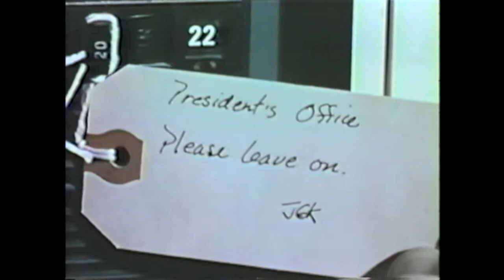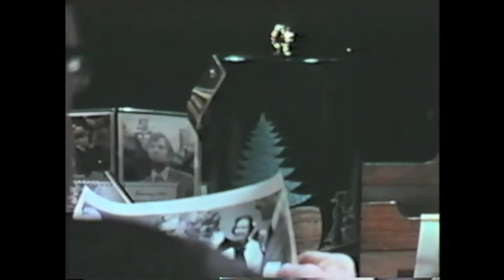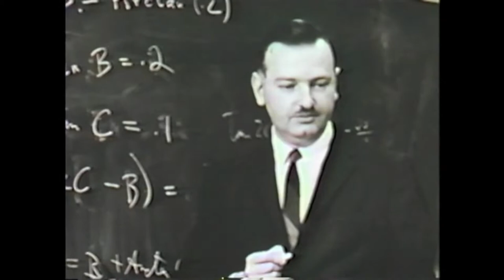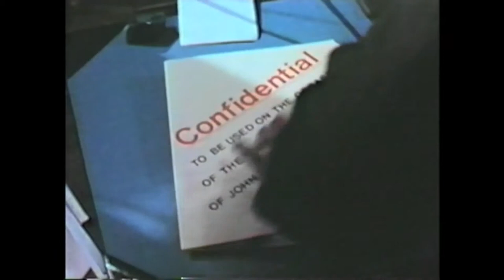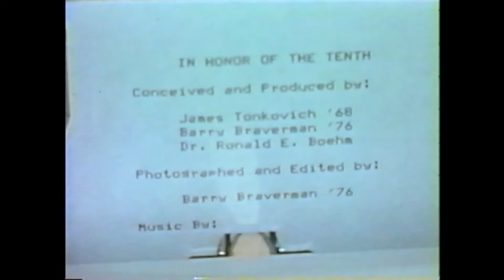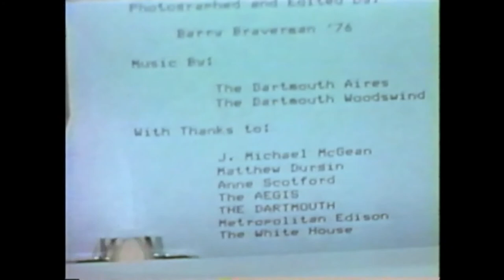John Kemeny: In Honor of the 10th